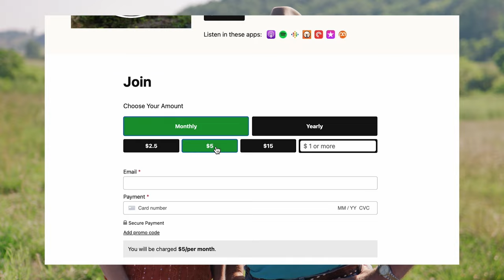The History of the Radium Girls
Dr. Sina shares the little known story of the Radium Girls, which highlights the pattern of corruption, abuse, and inability to comprehend unintended consequences that plagues our food and medical systems.